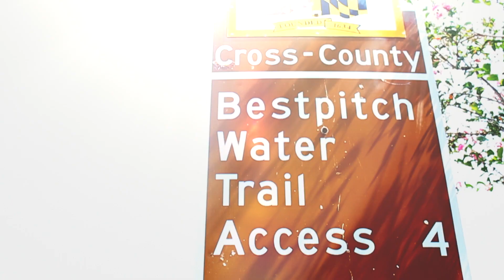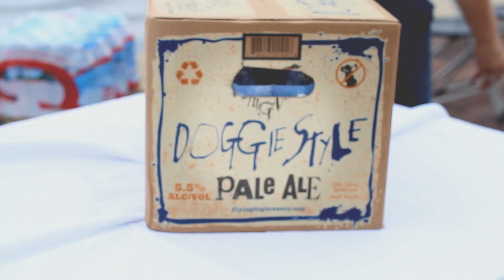STRT1UP Roadshow Intro Video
STRT1UP: Venturing Through the Land of Pleasant Living ... this video summarizes the excitement and enthusiasm that have become the DNA traits of the STRT1UP Roadshow.  As Startup Maryland's Celebration of the vibrant culture of innovation and entrepreneurship in the Free State, the STRT1UP Roadshow is a tour across the state of Maryland to place the mic in the hands of entrepreneur founders, give them a chance to "pitch" their venture in a 2-4 minute video format, and a promise to "bring their stories back with us" and share it with others who may have resources of support to help them move their opportunity forward.  Will you join us in the this effort ...?!